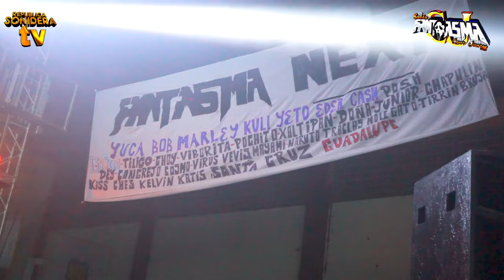LA CUMBIA BUENA 🔥 EL INALCANZABLE CESAR JUAREZ ⭐ SONIDO FANTASMA ⭐ EN TLAXCALA